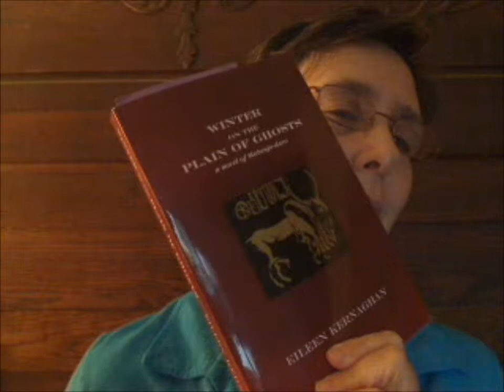Winter on the Plain of Ghosts by Eileen Kernaghan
A novel of Mohenjo-Daro.